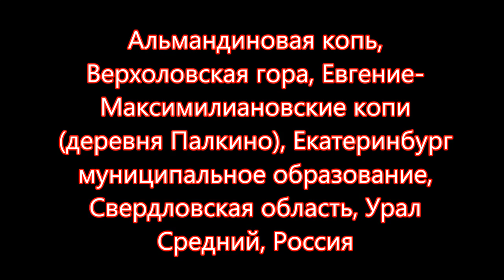ГРАНАТ ВЕРХОЛОВКА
Альмандиновая копь, Верхоловская гора, Евгение-Максимилиановские копи (деревня Палкино), Средний Урал и несколько слайдов с Адуя, Южаково и копи Гилева Ю.Урал.
Произведение «ГРАНАТ ВЕРХОЛОВКА» созданное автором по имени Владимр Маковецкий, публикуется на условиях лицензии Creative Commons С указанием авторства 4.0 Всемирная.